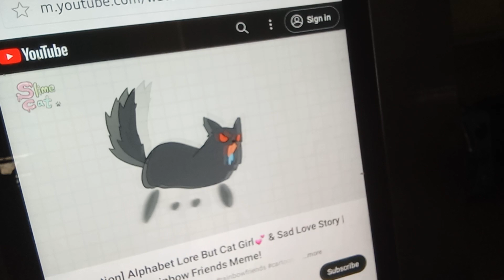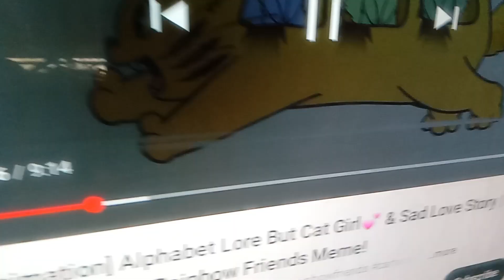June 9, 2023(2)